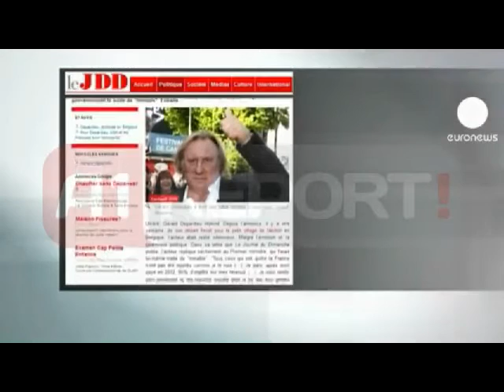Taksat, aktori Depardieu dorëzon pasaportën franceze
FRANCE - Aktori francez Gerard Depardieu deklaroi se ka vendosur ta dorëzojë pasaportën franceze menjëherë pasi Kryeministri e kritikoi për faktin se u largua drejt Belgjikës për të t'iu shmangur taksave. Në një letër publike drejtuar një të përditshmeje ai akuzon Kryeministrin se po ndëshkon elementët e suksesshëm, krijues dhe të talentuar.